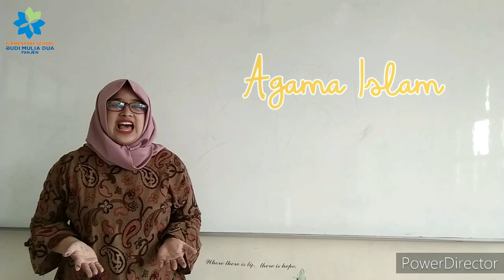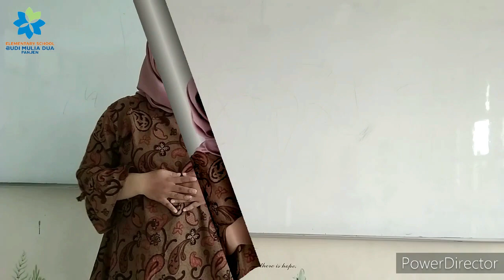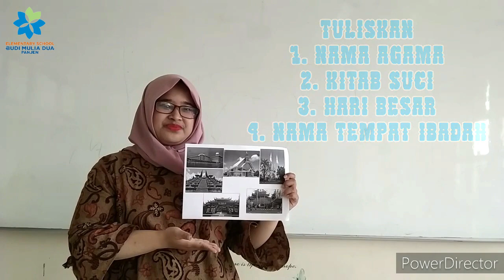AGAMA YANG DIAKUI DI INDONESIA | CIVIC & SOCIAL STUDIES GRADE 4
Civic & Social Studies dengan ms.Akta